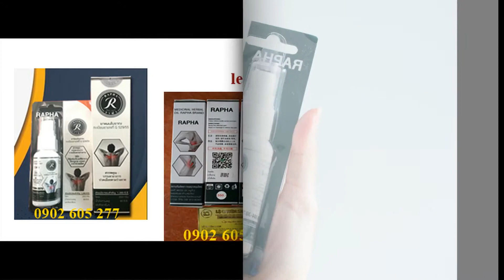Dầu xoa bóp thảo dược rapha đem lại sự tin tưởng cho người tiêu dùng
Công dụng của dầu thảo dược thái lan Rapha :
Chuyên trị các chứng.

Đặc trị Đau lưng,mỏi gối, đau đầu gối, khủy tay.
Bong gân, tụ máu bầm, trật khớp
Viêm cơ bắp, chuột rút, gai cột sống.
Đau khớp, đau cổ tay, cổ chân, tê tay.
Mỏi gối, đau đầu gối, khủy tay
Bong gân, tụ máu bầm, trật khớp, viêm cơ bắp

Dầu giúp giảm đau tức thời.
Cách sử dụng dầu thảo dược thái lan Rapha:
Chỉ cần xịt Rapha lên vùng đau, thoa đều không cần xoa bóp thuốc sẽ tự động giúp kháng viêm, giảm đau và thấm sâu vào xương khớp hỗ trợ điều trị lâu dài.,

Cách sử dụng:
Dùng 2 -3 lần/ngày (nên dùng trước khi đi ngủ để giảm đau nhức và có giấc ngủ ngon)
Làm từ thảo dược nên có thể sử dụng cho mọi đối tượng
Không xịt lên vết thương hở.
Các đặc điểm nổi bật giữa dầu rapha và các dầu nóng khác :

Dạng chai xịt (rất tiết kiệm và dễ dàng sử dụng)
Không gây nóng, hại da và có tác dụng điều trị chứ không chỉ làm nóng giảm đau nhất thời.
Thành phần Dầu Thảo Dược Rapha - Rapha Oil:
Cốt Toái Bổ (Tắc kè đá)
Tam Thất
Đại Hoàng
Khiếm Thực
Gừng Dại
Nghệ Đen
Đinh Hương
Và nhiều loại thảo dược khác
LỆ QUYÊN SHOP Chuyên bán sỉ và lẻ Dầu gió Thái lan
 HOTLINE TƯ VẤN $ ĐẶT HÀNG: 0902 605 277 – 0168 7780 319 (Ms.Quyên)
XEM VÀ MUA HÀNG TRỰC TIẾP: 248/14/20 Nguyễn Thái Bình, P.12, Q.Tân Bình, Tp.HCM
Ship code toàn quốc